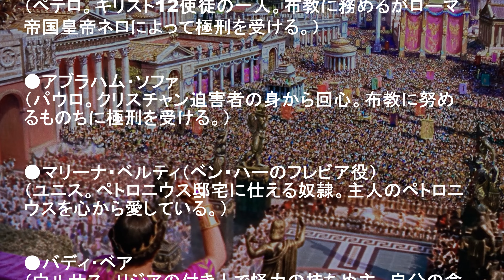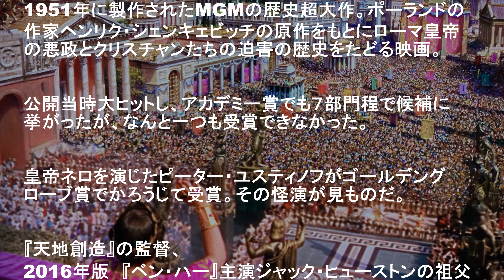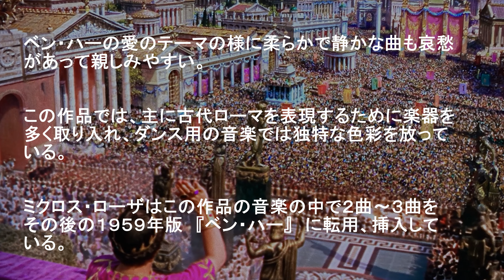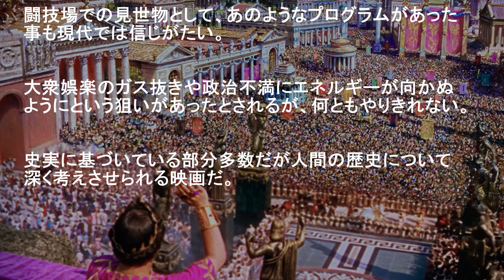クォ・ヴァディス 音楽 0106 ネタバレ： スタッフクレジット Quo Vadis 1951